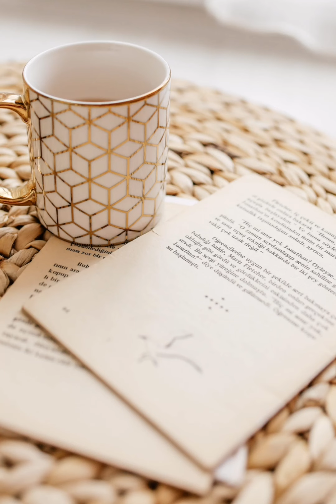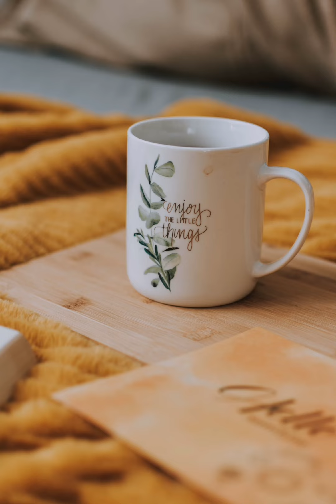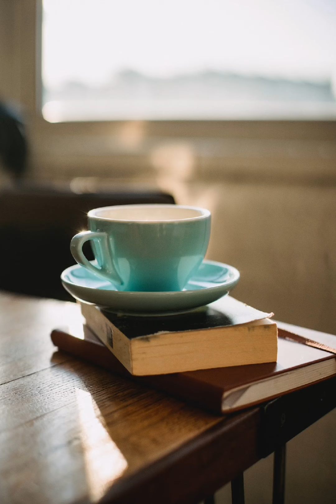Beautiful tea and coffee cups || stylish cups for tea and coffee || unique plate designs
beautiful cups for tea and coffee cups stylish cups for tea and coffee unique plate designs
beautiful tea coffee cups
beautifultea andcofee cups
stylish cups for tea and coffee
eautiful tea and coffee cups stylish cups for tea and coffee unique plate designs
coffee cups
tea cups designs
beautiful
chai cup designs
coffee cup
cup and saucer
cup saucer
cups
decorating cups from cardboard le7den83d7vu
for making and decorating cups le7den83d7vu
ideas for making and decorating cups le7den83d7vu
making and decorating cups from le7den83d7vu
Designer Tea Cup Set | Decorative Tea Cup Set | Tea Set Design | Unique Tea Cup and Saucer Set
Coffee Cup Collection || Coffee Cups || Coffee Mug Designs || Latest Coffee Cups || Elegant Tea Cups
Tea Mug | Coffee Mug | Tea Cup Saucer | Coffee Cup | Plain Mug
Latest Coffee Cups || Tea Cups cup design with photos